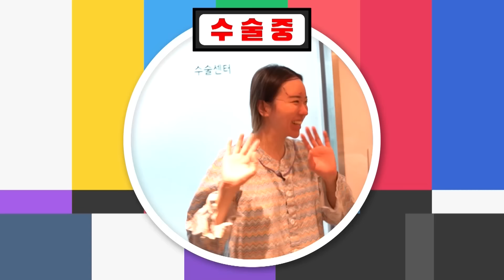우중충 인상에서 아이돌 센터급 토끼상으로 대변신하는 방법! 🐰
요즘 핫한 그 수술 .. 이마 거상술💖
이마거상과 축소를 위해 라챌을 찾아오신 총리님 🤩
이마 수술로 이렇게 이미지가 바뀐다고요..? 😮⁉
얼굴 비율과 인상이 이렇게 중요합니다 😂
놀라움 가득한 찐 후기✨ 라챌러님들 어서 봐주세요👍🏻👍🏻